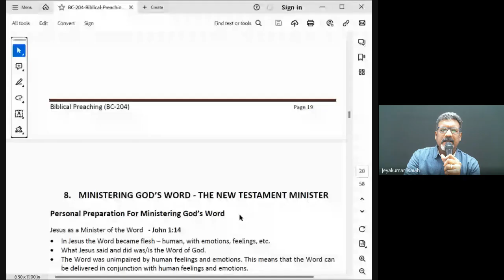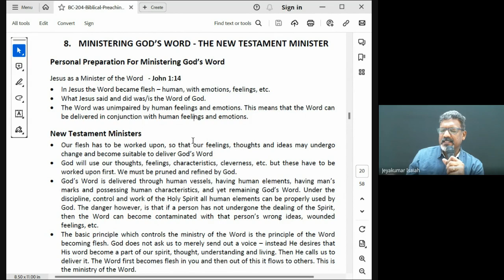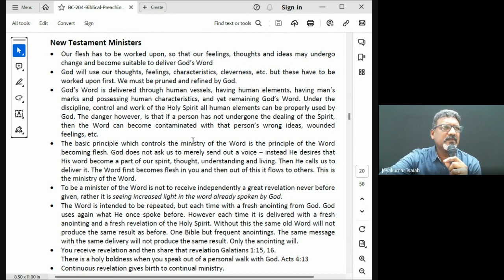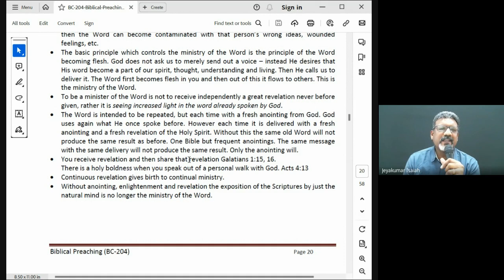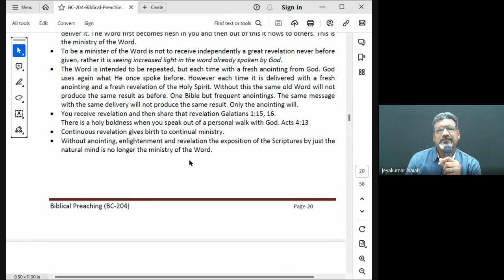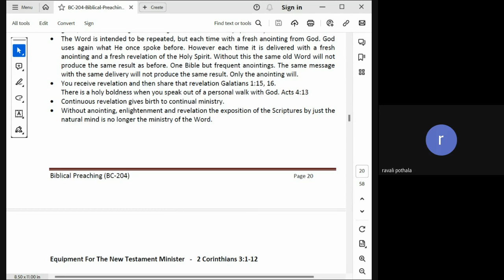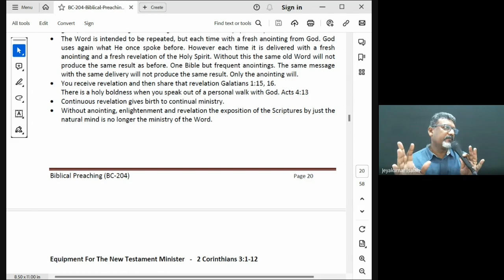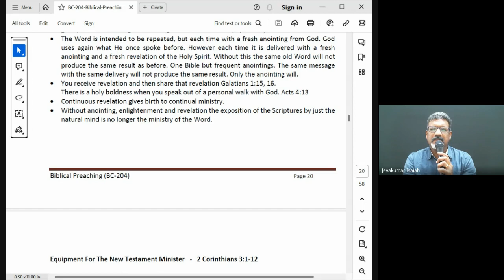Biblical Preaching (Homiletics) | Lecture 13: BC204-BP-20230927